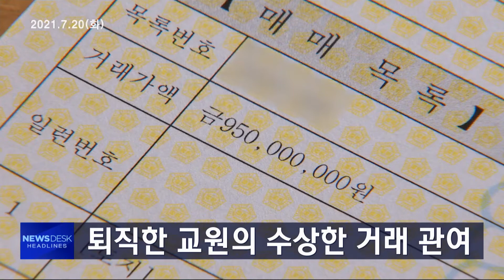헤드라인 210720